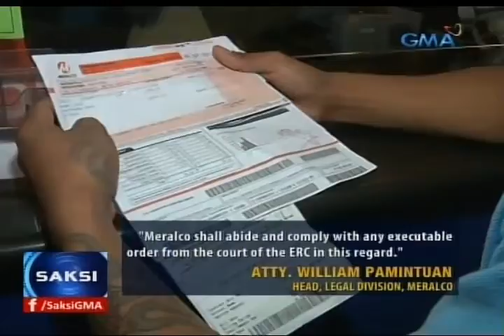Saksi: Mahigit P5B na sobrang nasingil ng Meralco, pinababalik sa mga customer